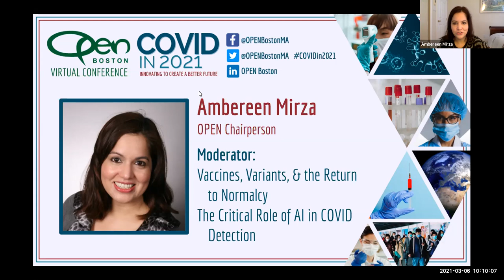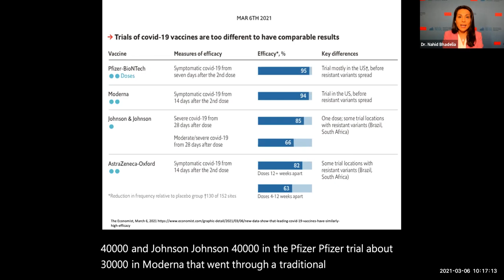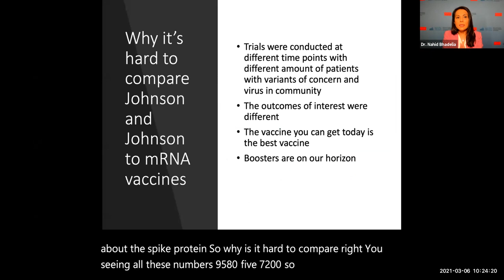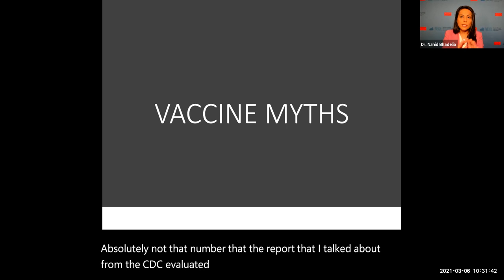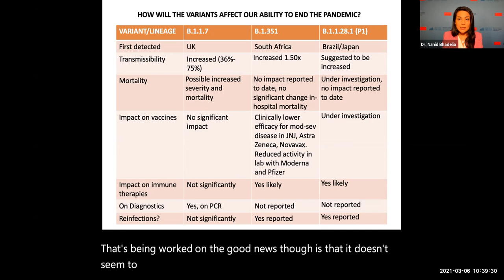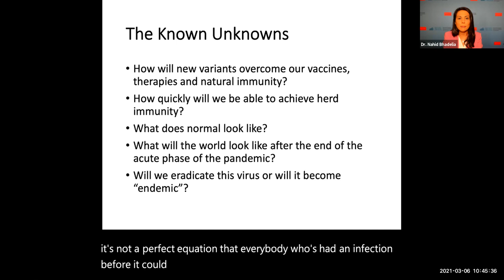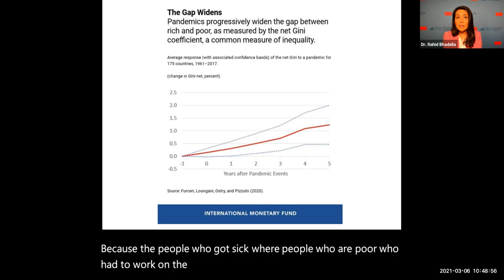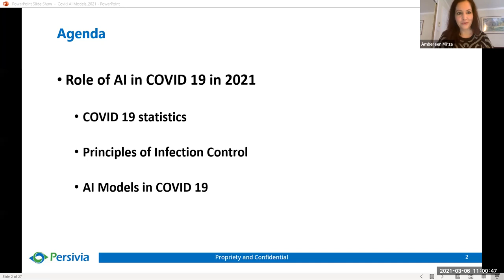Vaccines, Variants and the Return to Normalcy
COVID IN 2021: INNOVATING TO CREATE A BETTER FUTURE - Vaccines, Variants and the Return to Normalcy by Dr. Nahid Bhadelia